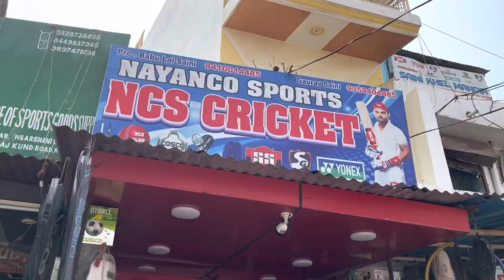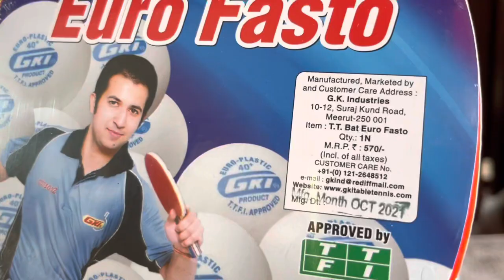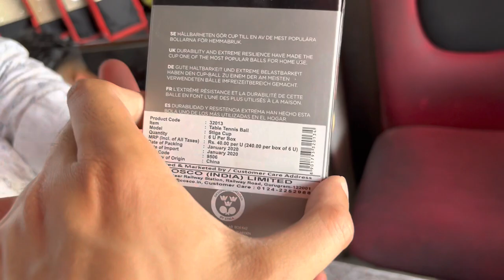Cricket Bats starting in Rs 50 | Cheapest Cricket Bats Market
To buy sports goods details are below:-

Shop - Nayanco sports

Owner - Gaurav

Online delivery available all over india 👍

Address: 89, Devi nagar, S.K Road, Opp Jal Nigam, Near Pani ki Tanki, Meerut, U.P

Tags Used:

cricket bat
sport wholesale market
sports market
bat wholesale market sports city
cheapest sports market
bat
sports
sports items market
cheapest cricket bat
best market for sports goods
sports item wholesale market in india
low price bat
best market for sports lovers
sports city
cricket bat price
bat wholesale market delhi
shop
new bat
sports market bd
sg cricket bat
asia sports market
sports items market
cheapest sports market
sports market
sports items wholesale market in india
asia sports market
best sports items market in india
sport wholesale market
bat market
bat wholesale market
indian cricket bat
cricket bat price in bangladesh 2020
bat market in meerut
sg cricket bat
cricket bat manufacturer
srv vlogs new video
cheapest sports market
asia sports market
bat market
cheap cricket bats
tennis cricket bat wholesale market delhi
cricket bat wholesale market in delhi
cheapest cricket bat
sadar bazaar
sports wholesale market in delhi
sports market delhi
cricket bat price
kit,bat price
kit price
cricket shop delhi
cheapest cricket bat in delhi
lowest price cricket bat
meerut cricket bat